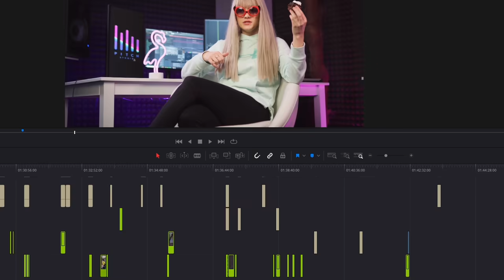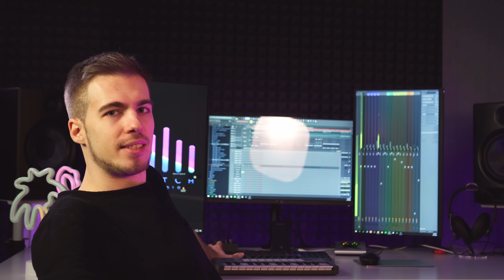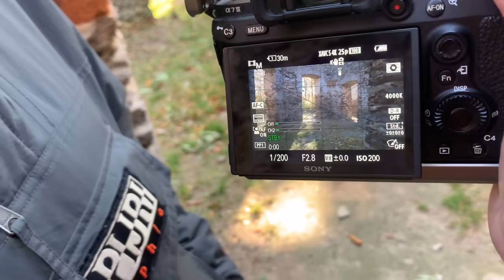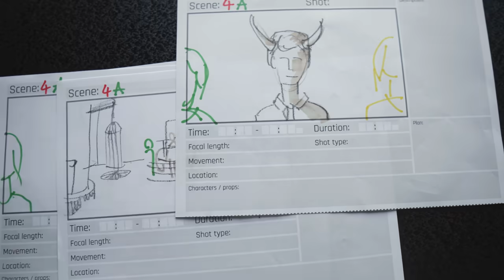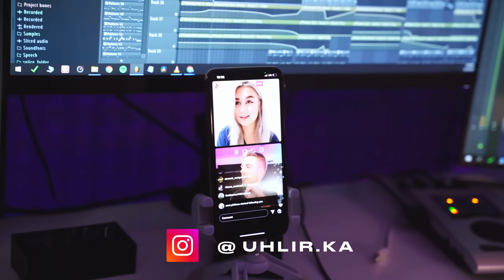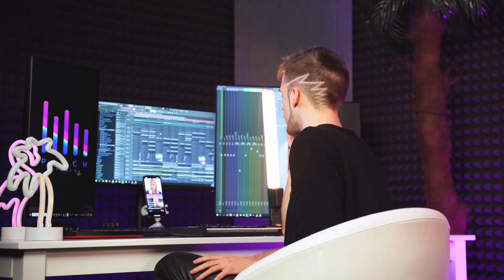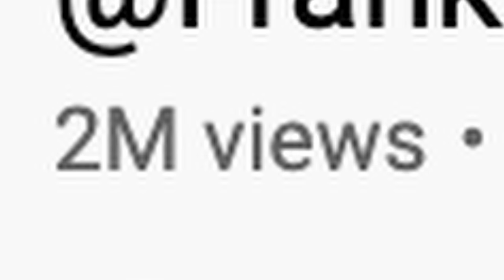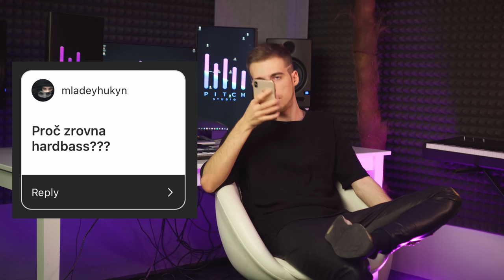BEHIND THE SCENES - Vezmu Si Tě Do Pekla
00:00 - intro
02:46 - zrod nápadu
06:54 - TEXT, NAHRÁVÁNÍ, HUDBA
20:42 - VYMÝŠLENÍ VIDEOKLIPU
23:18 - SESTAVENÍ TÝMU
24:45 - KOMPLIKACE 1
26:11 - PŘÍPRAVA VIDEOKLIPU
27:40 - TVORBA SCÉNÁŘE
29:28 - ZAČÁTEK NATÁČENÍ
31:22 - ULICE
36:27 - LES
40:30 - 2. LOKACE - PEKLO
41:33 - VÝPADEK ELEKTŘINY
46:43 - START NATÁČENÍ PEKLA
49:40 - PLÁCÁNÍ
53:41 - RADYHO SLOKA, PŘEDREFRÉN
59:44 - POCITY PO NATÁČENÍ
1:00:40 - DĚDA A KLUCI
1:03:00 - POCITY A VÝSLDEKY PO VYDÁNÍ
1:07:03 - OBSAH PRO DĚTI?
1:08:21 - PROČ?
1:09:19 - OTÁZKY Z INSTAGRAMU
1:16:30 - OUTRO